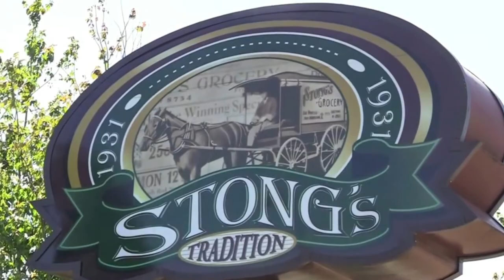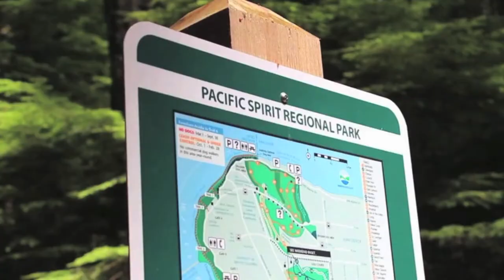Dunbar Community in Vancouver BC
Dunbar is a mature community of quiet, residential streets lined with grand old trees, serene parks, convenient shopping..

Video recording and editing by Vanessa Miyasaka and Fernando Cacciolari. Produced by Palla Media for Steveston Insider.